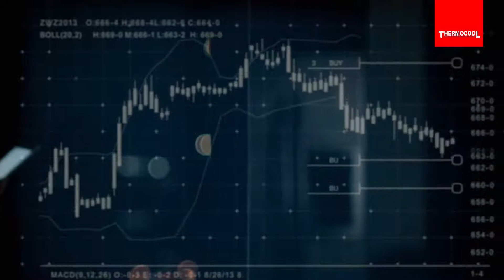Brand Story | Thermocool Home Appliances | Made in India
To give you a pleasant experience, we have been bringing the best to your home for the last 25 years and will continue to provide services with the same commitment. We are working with 1000+ channel partners across India & are consistently working towards growing more.

Thermocool Home Appliances India, a name has been synonymous as Best Cooler Manufacturer in India. With Dealers located across the country, we have established ourselves as the undisputed leader in air management technology. Being renowned for innovations as well this is reflected in the design of pioneering product concepts such as Fresh air fans, and models in the mini category. Now we have diversified even further. Ceiling Fans, multipurpose fans, air coolers, submersible pumps, iron, geysers, room heaters, and home appliances have been added to our portfolio. And going forward with a vision to become Economical & Best Home Appliances Manufacturer in India.